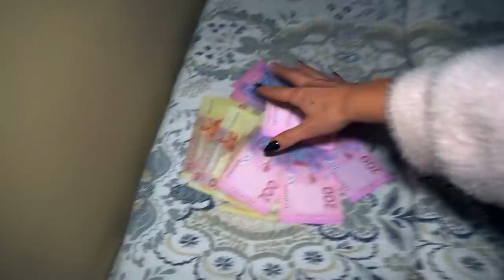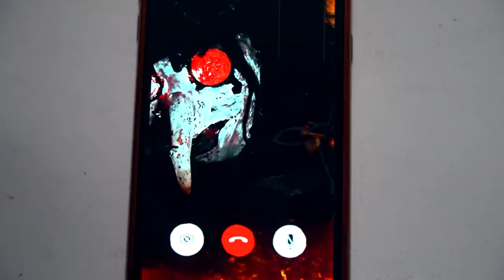*СТРАШНО* ЗУБНАЯ ФЕЯ ВЫРВАЛА ВСЕ МОИ ЗУБЫ в 3:00 *чуть не убила меня*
Мы призвали темную зубную фею с помощью черного зуба. И ОНА ПРИШЛА!!! в 3:00 часа ночи  Но к сожалению она украла Сеергиониса и я не знаю ли он вернется
-Настя

*СТРАШНО* ПРИЗВАЛ ЗЛУЮ ЗУБНУЮ ФЕЮ в 3:00 (УКРАЛА СЕРГИОНИСА И ВЫРВАЛА ЗУБЫ)

СПРАШИВАЙ: ask.fm/s_e_r_h_y_i__k_i_n_g